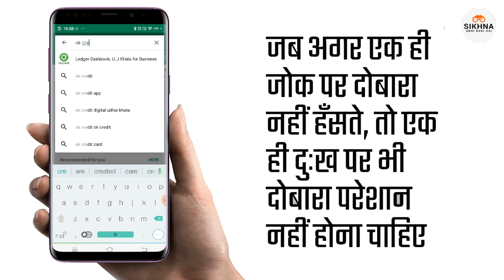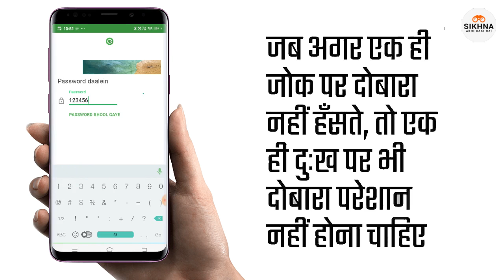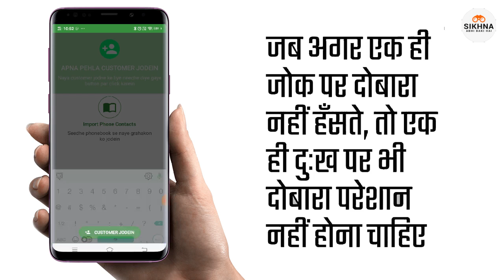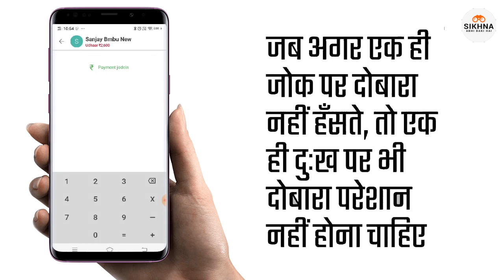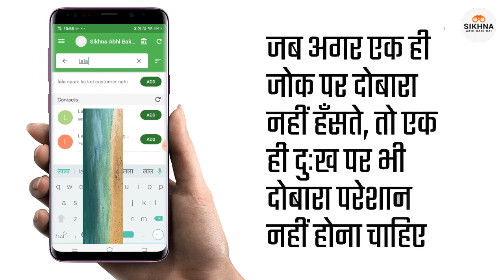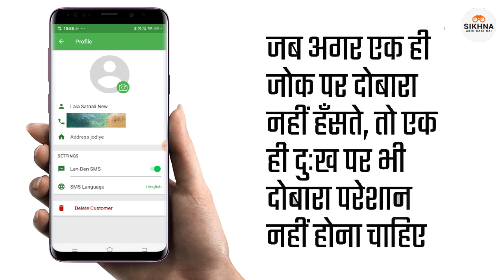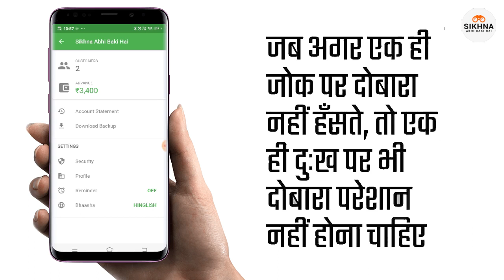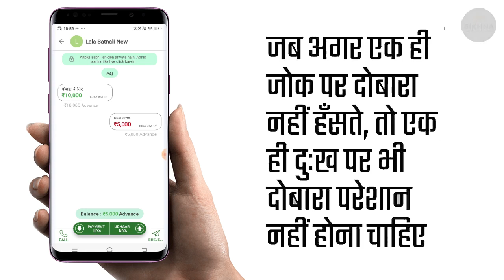अब सारा लेन - देन आपके फ़ोन में || Copy or Pen chodo :P hindi me